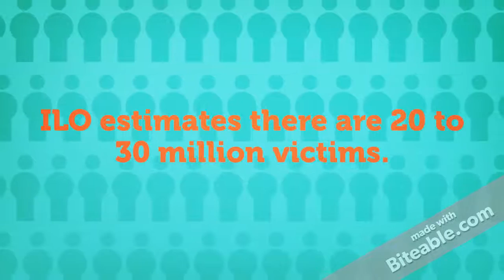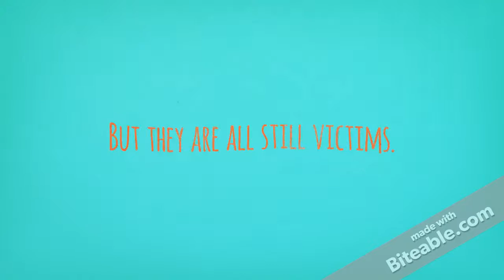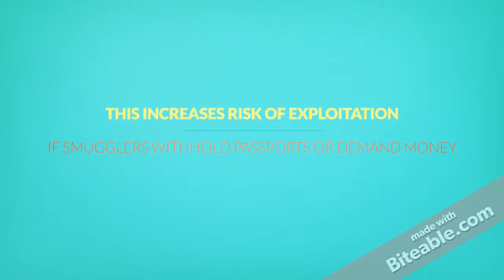Top 5 Myths About Human Trafficking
In commemoration of the World Day against Trafficking in Persons, ChildHub presents the top 5 myths about human trafficking.